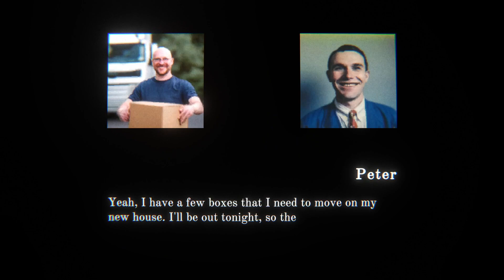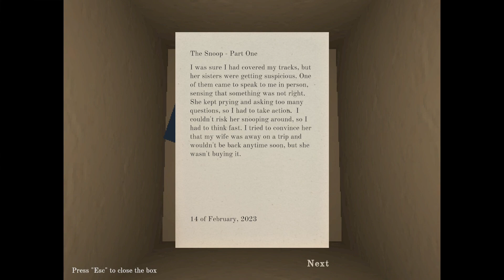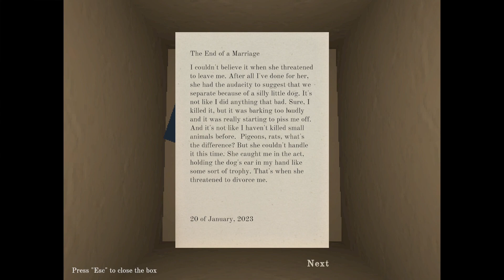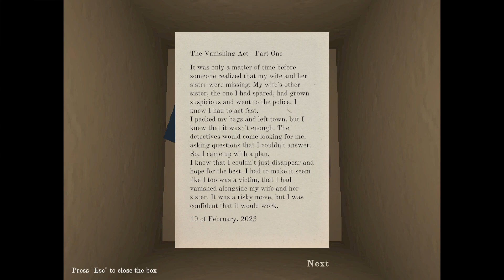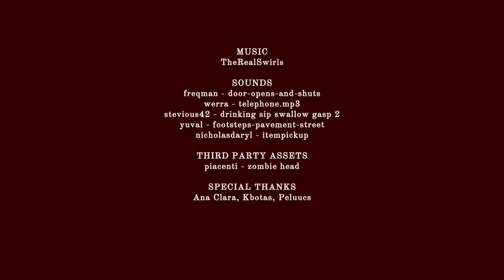Peter's House - A Box Moving Horror Game Where You Discover a Horrifying Truth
Peter's House is a short PS1 style horror game where you move boxes for a new home owner.  It's a seemingly normal place at first, but after checking a few boxes with no names, a horrible truth about Peter is revealed.   There's something terrible he hired you to move for him.

Read the review and play for free!